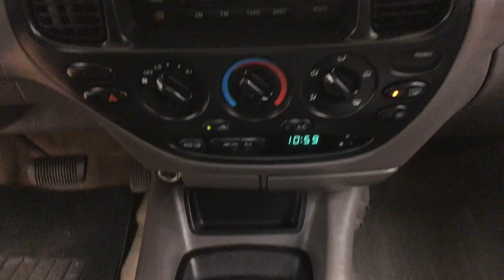2004 Toyota Tundra SR5 4WD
Stock: 446713

2004 Toyota Tundra SR5 4WD
Looking for a clean, well-cared for 2004 Toyota Tundra? This is it.

CARFAX BuyBack Guarantee is reassurance that any major issues with this vehicle will show on CARFAX report. This Toyota Tundra has been loved by its original owner as CARFAX shows it to be a one-owner.

This Toyota Tundra SR5 4WD comes equipped with 4 wheel drive, which means no limitations as to how or where you can drive. Different terrains and varying weather conditions will have no effect as to how this vehicle performs. A Toyota with as few miles as this one is a rare find. This Toyota Tundra SR5 4WD was gently driven and it shows.

Rare is the vehicle that has been driven so gently and maintained so meticulously as this pre-owned beauty.